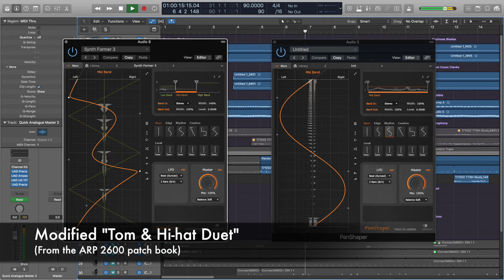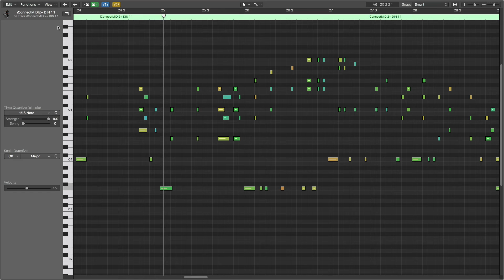TTSH demo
This video demonstrates some of the sonic capabilities of the TTSH ARP 2600 clone. Everything you hear was produced with my Rev 3 TTSH (with the obvious exception of my voice through the ring mod), and all reverb is from the internal spring reverb. I added a couple of effects as noted in the titles, plus basic EQ and compression in Logic.